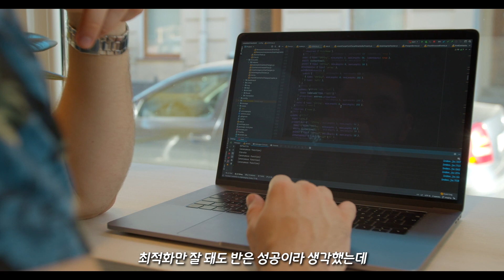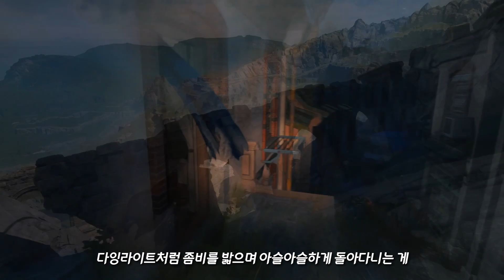이 정도면 필구각! 근데... 스퀘어 신작 오픈월드 게임 '포스포큰' 최신 게임 플레이 분석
🏧게임 구입 링크(PS5)